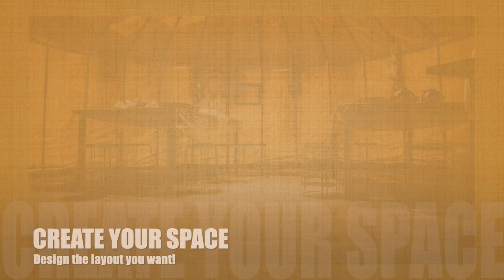How to Put an Event Yurt Tent Together - Step by Step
In this video we show you how to put together a galvanized event yurt tent - step by step.

For more info on the yurts and other alternative living solutions, visit us

To see all deals and offers for yurts, visit our main yurt